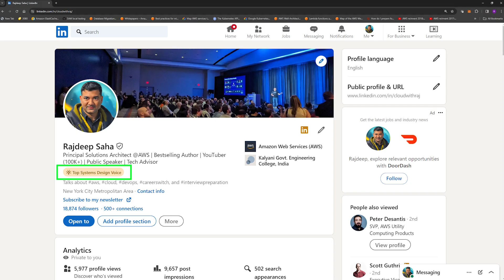How I Got Into AWS as Solutions Architect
I share my journey from zero knowledge in cloud to becoming a SA at AWS